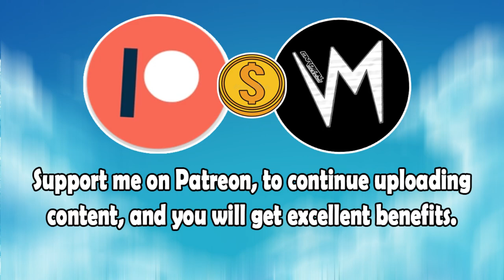Money For Her Thrills (Original Version) By Good Vibrationz | Re-Uploaded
⬛ | Information about Cardinal Sounds:
👤 | Find the Original Song Here: ⬎
🎵 Name: Rank and File
✔️ Creator: Silent Partner
💽 Album: Rank and File